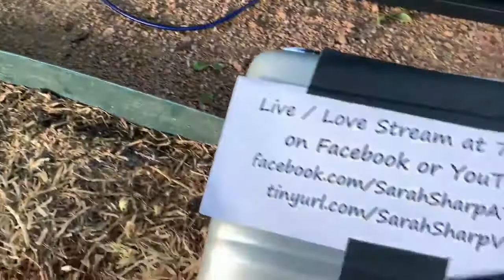Always On My Mind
Performed via Livestream June 30, 2020